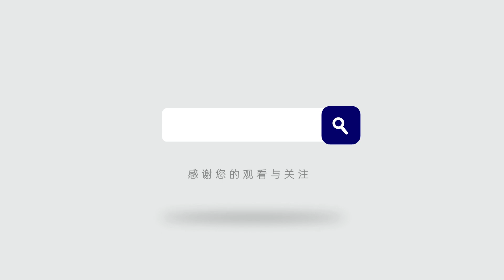殲-20現身南沙島礁，有一項性能讓美軍羨慕不已